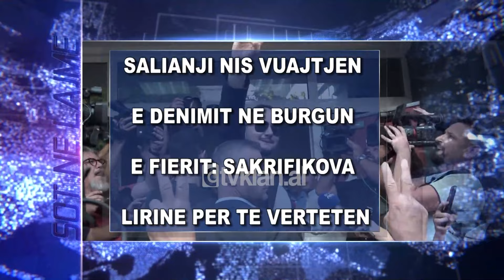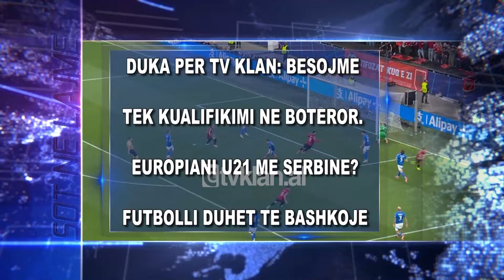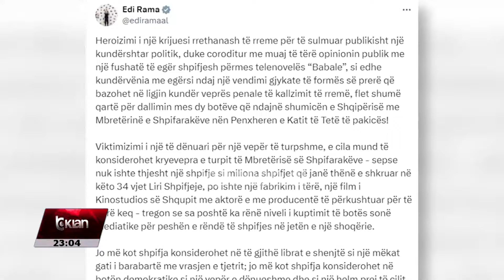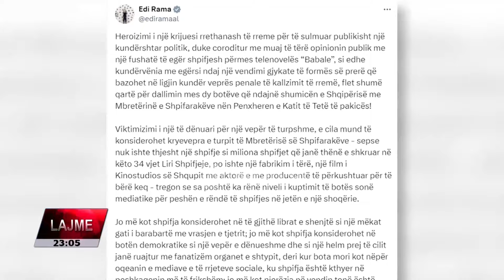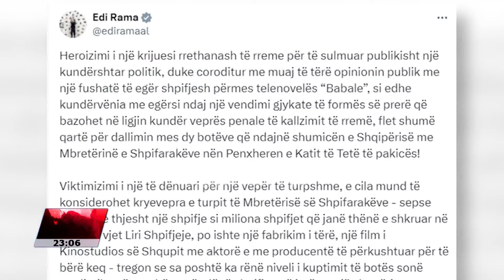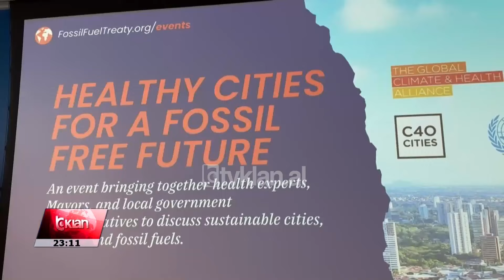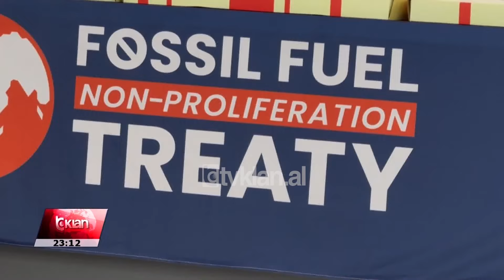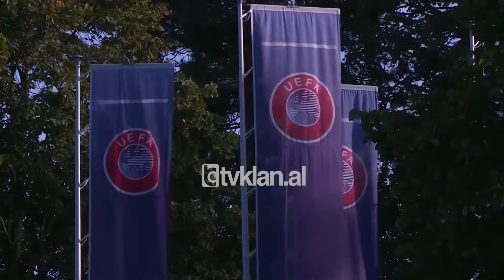Edicioni i Lajmeve Tv Klan 27 Shtator 2024, ora 23:00 | Lajme - News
Salianji nis vuajtjen e dënimit në burgun e Fierit: Sakrifikova lirinë për të vërtetën
Deputeti i Partisë Demokratike, Ervin Salianji u shoqërua mbrëmjen e së premten në ambientet e burgut të Fierit, aty ku do të vuajë dënimin me 1 vit burg. Para dorëzimit në policinë e Tiranës ai deklaroi se sakrifikoi lirinë për të vërtetën.

Dënimi i Salianjit, grupi parlamentar i PD: S’ka më asnjë marrëdhënie normale me PS në kuvend
Grupi Parlamentar i Partisë Demokratike u tërhoq nga vendimi për t’u ngujuar në selinë Blu për të mos lejuar arrestimin e deputetit Salianji, por vendosi të ndërpresë çdo marrëdhënie normale me mazhorancën në parlament.

Rama mban fjalimin në OKB: Shqipëria, provë e gjallë e transformimit të mirëqeverisjes. Kosova të mos mbahet peng

Valë raketash nga Hezbollahu drejt Izraelit. Netanjahu: Ofensiva do vijojë pavaresisht bisedimeve
Vale raketash nga grupi Hezbollah në drejtim të qytetit Izraelit të Haifas, por pa shkaktuar dëme. Kryeministri Beniamin Netanjahu thotë se ofensiva në jug të Libanit do të vazhdojë, pavarësisht bisedimeve mes palëve.

Duka për TV Klan: Besojmë tek kualifikimi në botëror. Europiani U21 me Serbinë? Futbolli duhet të bashkojë
Presidenti i Federatës Shqiptare te Futbollit, Armand Duka, thotë se beson tek kualifikimi ne botërorin e Amerikës se Veriut. Në një interviste për Tv Klan ai flet edhe për planin për te zhvilluar Europianin e te rinjve bashke me Serbinë.